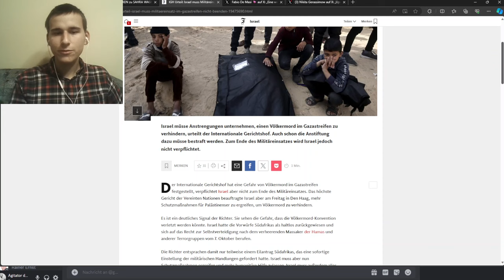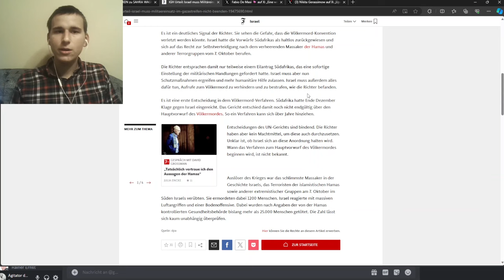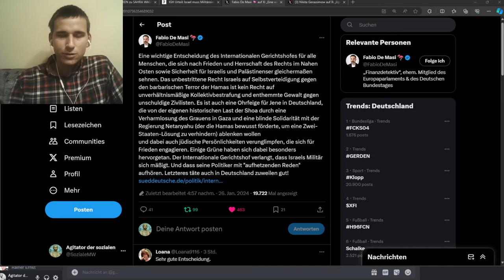IGH-Urteil wegen Israels brutaler Kriegsführung in Gaza!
IGH verpflichtet Israel, Genozid zu verhindern
IGH-Urteil Israel wegen brutaler Kriegsführung in Gaza